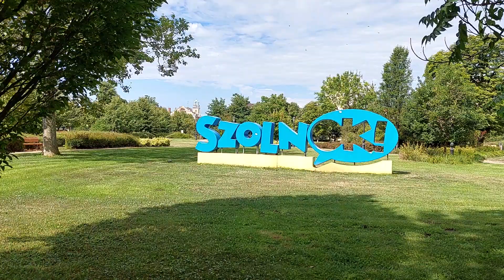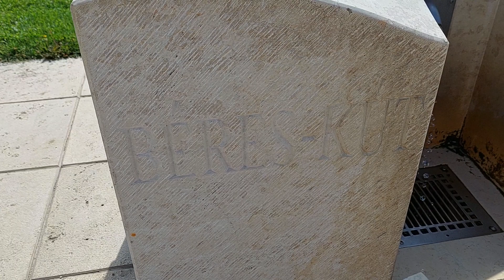Szolnok, délelőtti séta, 2.- rész. 2023.07.29. Full HD-video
Útvonal:
Damjanich u,
Dr. Béres József sétány, (Tisza-part)
Verseghy park.